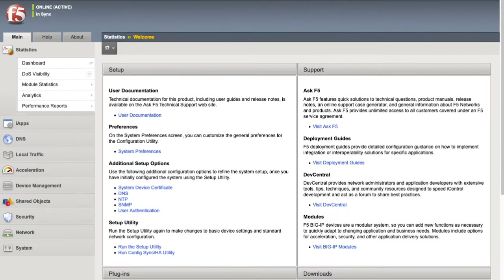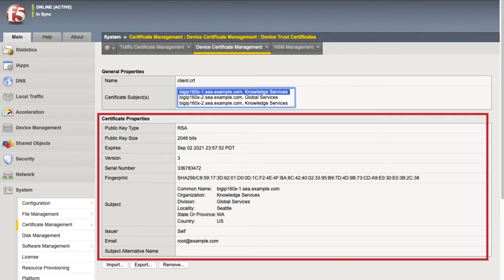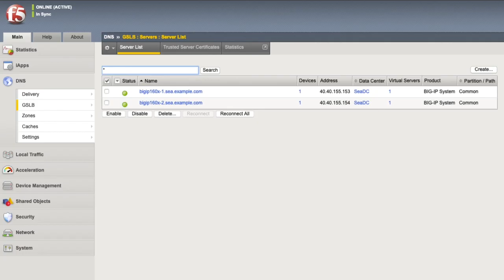Replace the BIG-IP device SSL certificate using the Configuration utility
In this video, AskF5 shows you how to replace the BIG-IP device SSL certificate using the Configuration utility

00:00 Intro
00:10 Open the Configuration utility of the renewed certificate
00:45 Open the Configuration utility of the peer system
01:23 Perform the additional steps for BIG-IP DNS
02:08 Restart the big3d and gtmd processes

To read the article, refer to K16951115: Changing the BIG-IP system device certificate using the Configuration utility